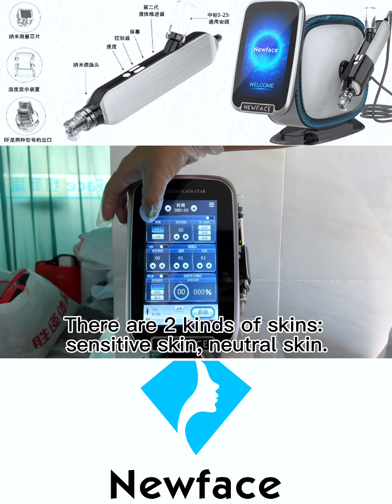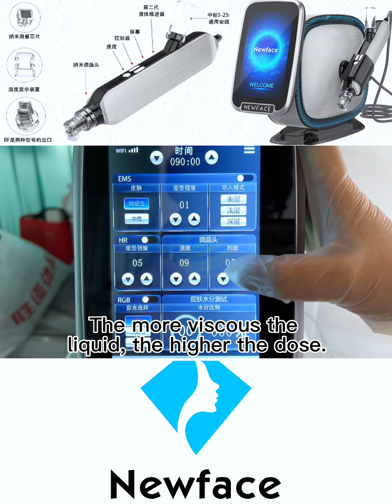No-Needle Machine Deep Hydration--NewFace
The H10 black beauty guide instrument adopts the principle of nano-chip introduction, which is painless and non-invasive. Safe introduction to promote skin absorption, no need for syringes, more convenient to install products in ampoules